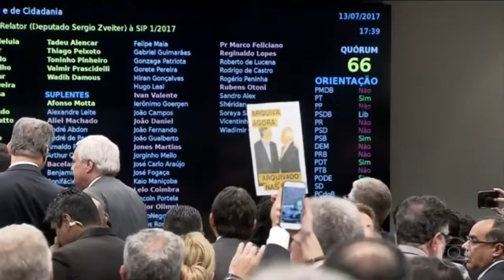Câmara sem quórum